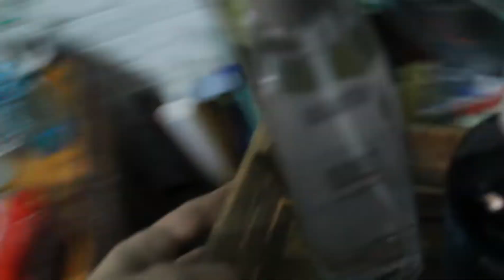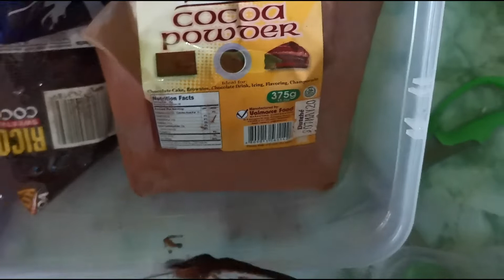FOOD CRAVINGS ON LOCK DOWN! I NO BAKE OVEN BROWNIES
It's true pag bored ka according sa pag aaral magiging creative tayo at resourceful.
Aside from turning away from the negative news na nakikita natin sa social media I divert  natin ang idle time natin sa sa pagiging creative while on quarantine.
       At don't forget God at humingi NG tawad sa mga Kasalanan natin para pag gising natin wala na ang salot na virus na Covid 19✨